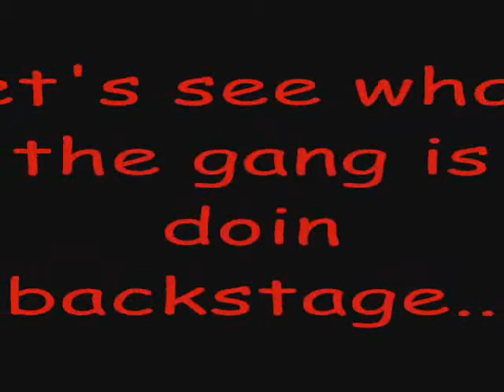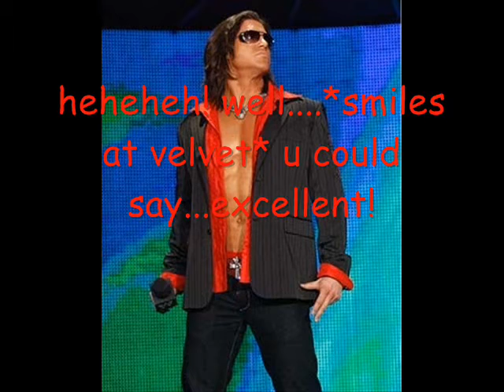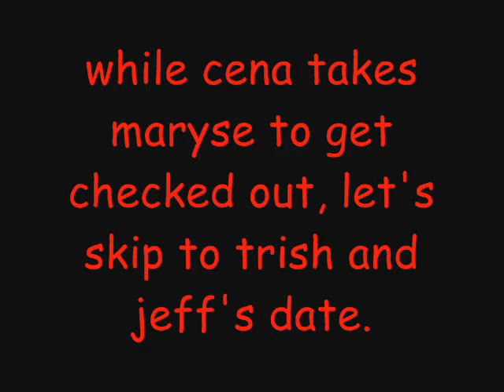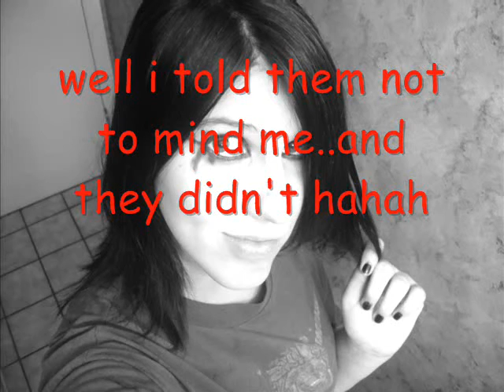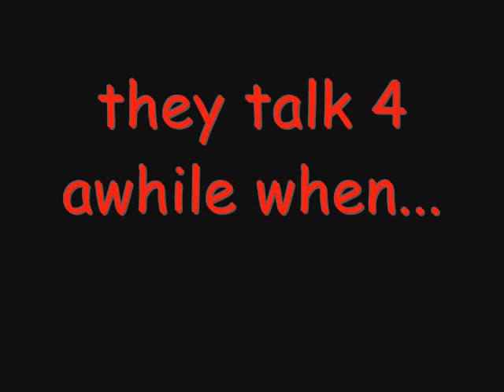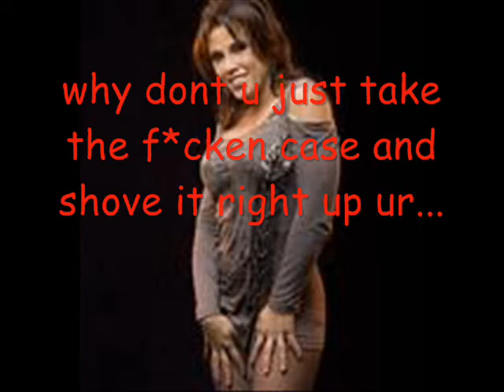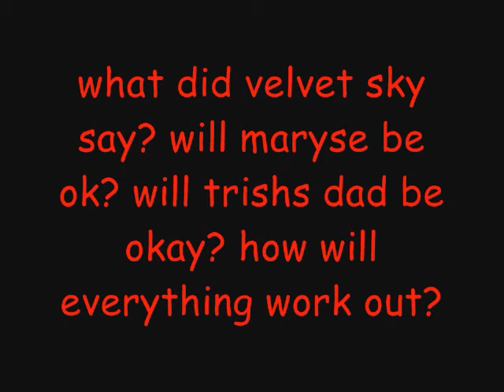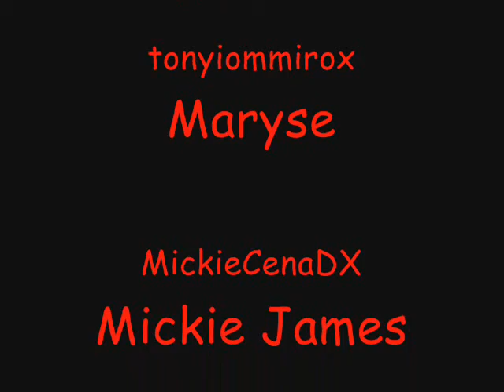WWE&TNA:Tough Love Ep.3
yeah yeah, i know i look like crap..don't mention it =[

its long i know xDDDDDDDDD
srry i got lazy lolz